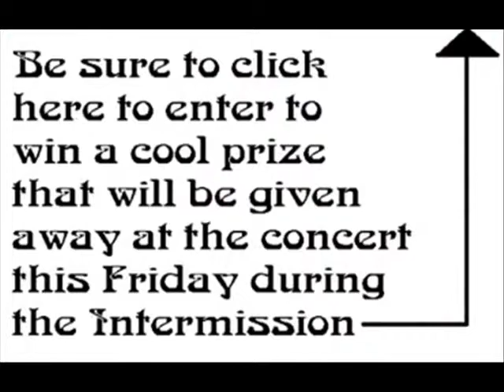Tom Rigney and Flambeau Promo for 8/14/15